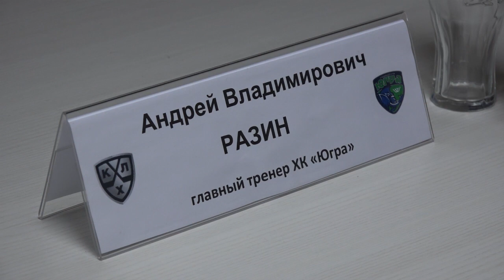Послематчевая пресс-конференция "Югра" -"Динамо"Р. 01.02.17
"Югра" - "Динамо" Р - 2:1 (0:0, 2:1, 0:0)
Гл.тренер "Югры" А.Разин и гл.тренер рижского "Динамо" Н.Сейейс прокомментировали матч в Ханты-Мансийске